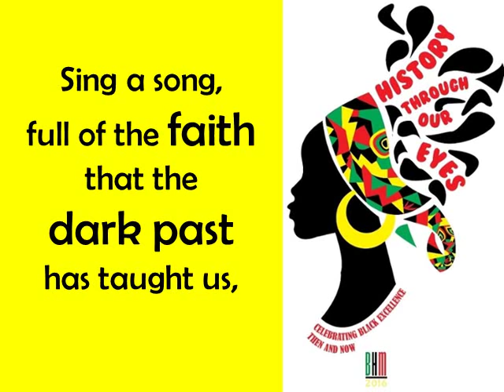Lift Every Voice and Sing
1st Verse of "Lift Every Voice and Sing"
to be used for a Black History Month Program
with my elementary school students. :)